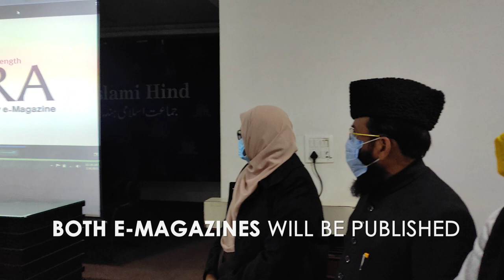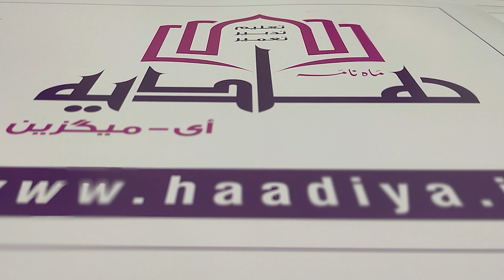Jamaat-e-Islami Hind President launches Logos of Haadiya and Aura, two new women’s e-magazines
The logos of two new women’s monthly e-magazines, ‘Haadiya’ and ‘Aura’ were launched by Jamaat-e-Islami Hind President, Syed Sadatullah Hussaini at its headquarters on Thursday. The logos are eloquent expressions of the values and aims of the two publications. Speaking on the occasion, Ameer-e-Jamaat Sadatullah Hussaini said, “It is a matter of great pleasure that the English magazine Aura and the Urdu magazine Haadiya are going to be launched soon. Today, both their logos have been released. On this occasion, I congratulate our women leadership and I pray that these two magazines will be a way to bring about a new awakening, and a renewed training of their thought processes.”

The digital format of the magazines will also enable different kinds of media to be used in order to achieve greater reach and readership, particularly among the youth. The publications will formally come out with their inaugural issues in the month of March, around the themes of critically re-reading ideas of leadership as seen in recent movements being explored in Aura, and encapsulated in Haadiya by the famous line of Allama Iqbal, “Uth ke ab bazm-e-jahan ka aur hi andaz hai. (Wake, for the ways of the world are changing…)